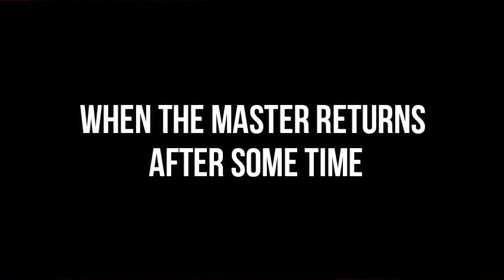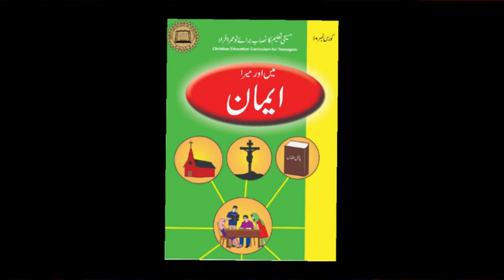OTS Teenage Class Presentations ( Me & My Faith).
Thank you for your support. Thank you for your support.